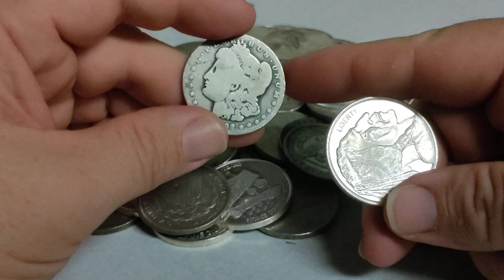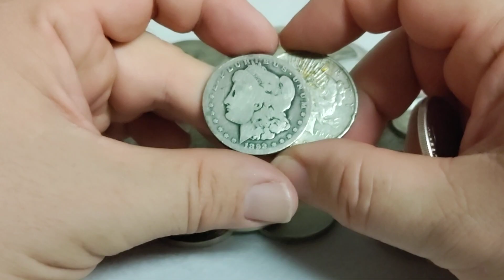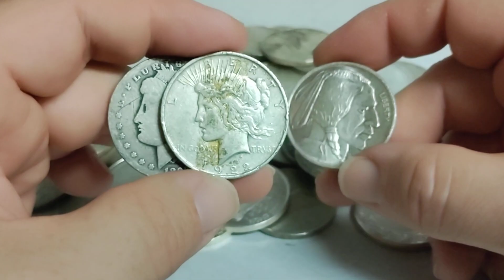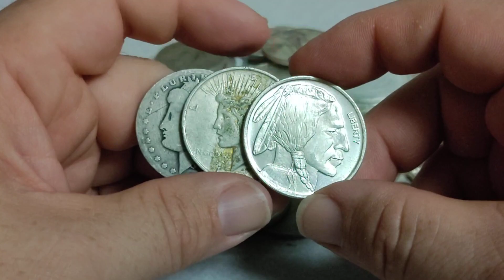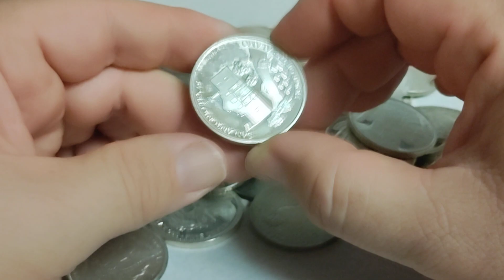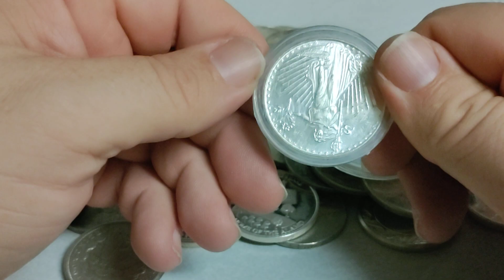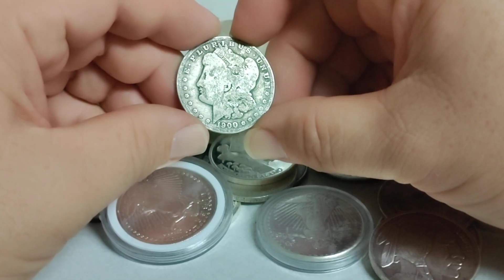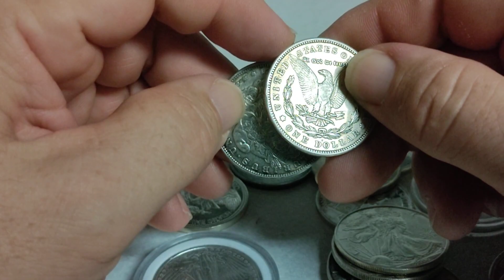WHAT IS OUR CHOICE SILVER? WHY IS IT LESS EXPENSIVE?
In today's video I want to talk a little bit about What is our choice silver. What is the advantage of buying a random someone else's choice one ounce silver coin. But really you see our choice on almost every product now.
What is the advantage of buying an our-choice versus a your choice. Will it really matter what kind of so you have and how it looks as long as it's silver.